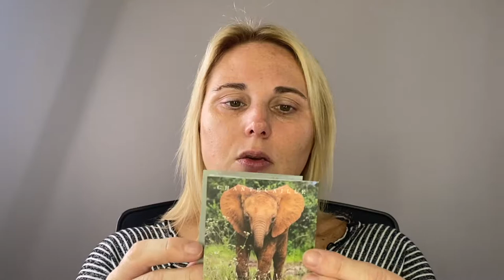Chantecaille Future Skin Cushion Foundation 1st impressions/HD Perfecting Powder/Le Camouflage Stylo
Today I am talking about the newest foundation from Chantecaille, the Future Skin Cushion Foundation.  This foundation is not yet available on the Chantecaille website, it will be available in early Spring 2021, however, I was able to get my hands on it early through the Chantecaille counter at Bergdorf Goodman in New York.   I will be applying that today and will be giving you my first impression thoughts.  I am also trying out my new HD Perfecting Powder and Le Camouflage Stylo.

Thank you so much for stopping by and watching.  Thanks!

Products Used:
Future Skin Cushion Foundation-Shade Nude
Le Camouflage Stylo-Shade 3
HD Perfecting Powder
Sisley Paris Phyto-Touche Sun Glow Bronzing Gel -Powder
Radiance Chic Cheek and Highlighter Duo-Shade Coral
Les Paillettes highlighter
Luminescent Eye Shades-Shade Crain
Luminescent Eye Shades-Shade Cheetah
Luster Glide Silk Infused Eye Liner-Shade Slate
Faux Cils Longest Lash Mascara
Lip Chic-Shade Anais

Have you tried Rakuten when shopping online?  If not, you should!!  Get rebates, cash back and exclusive discounts.  I use it almost every time I shop online, and so far I have already received hundreds!